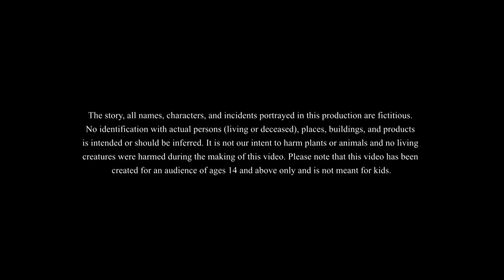Kannada Stories - ಕನಸು | Kannada Moral Stories | Stories in Kannada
This is the story of a young woman and her dreams. She wanted to be a magistrate but she had to get married. Now let's see if she becomes a magistrate or not.

Story - The Dream